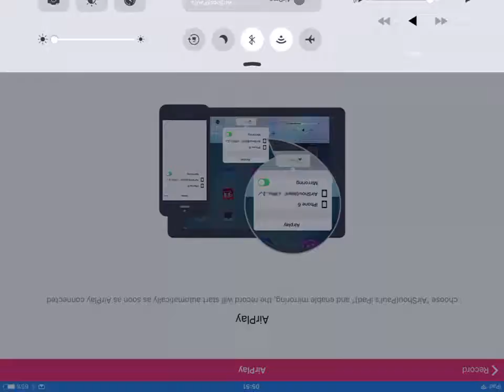Minecraft Lovely World-Mineable Clay[3]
I'm mining